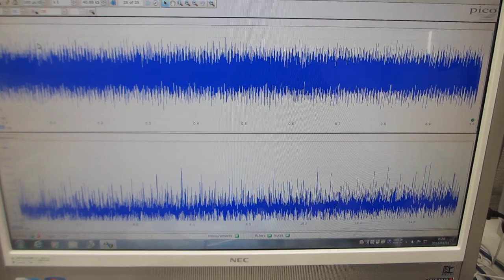超音波プローブの利用技術（超音波システム研究所）